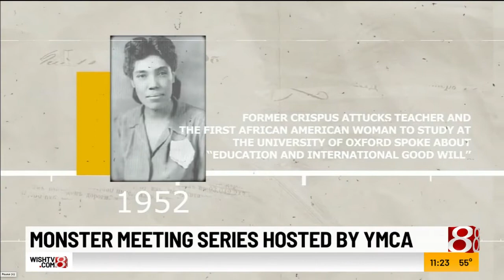Continuing the legacy of the Monster Meeting series